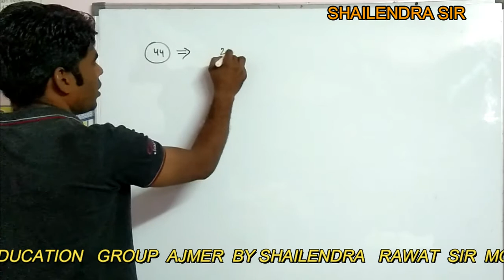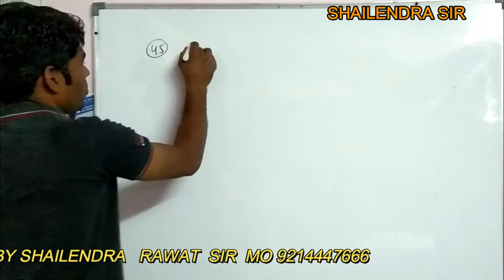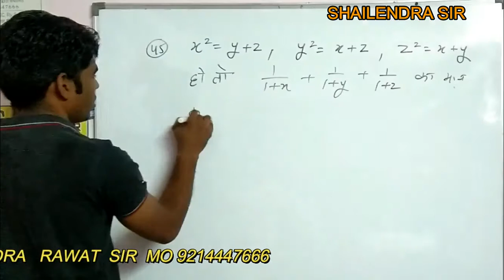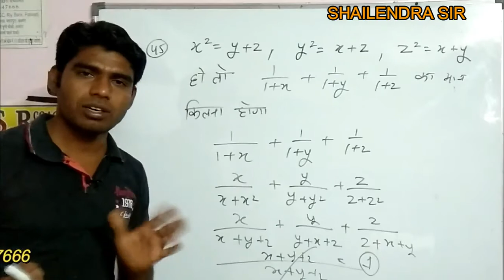!! रेलवे भर्ती 2020 !! प्रश्न संख्या 44_45 !! ऐसा भी ट्रिक होता है क्या !!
shailendra  rawat  sir

🙏🏻🙏🏻 BSTC 2020 🙏🏻🙏🏻
Bstc 2020
Bstc gk 2020
Bstc live 2020
Bstc gk class 2020
Bstc lok nartay
Bstc 2020 Hindi
Bstc Hindi vyakrun
Bstc 2020 sandhi
Bstc 2020 celender
Bstc Reasoning Live
Bstc live test 2020
बीएसटीसी जीके
बीएसटीसी लाईव क्लाश
बीएसटीसी हिन्दी व्याकरण
बीएसटीसी रिजनिंग

🙏🏻🙏🏻 राज. हाई कोर्ट ग्रुप डी 🙏🏻🙏🏻

Rajasthan Police class,
Rajasthan Police class 2020,
bheel janjati rajasthan
Sub inspector GK Question // live test // RPSC GK Question by UDAY Education
Rajasthan police constable paper // Rajasthan police paper // राजस्थान पुलिस परिक्षा ,
Rajasthan police constable GK questions,
Rajasthan Gk live test// Rajasthan gk  // Rajasthan police gk live // LDC GK,
Rajasthan live mock test,
Rajasthan police GK ,
Rajasthan LDC GK test,
Rajasthan LDC online GK,
Rajasthan police GK test,
LDC exam GK,
RAS mock test series,
Rajasthan gk ,rajasthan police gk // LDC online test // RAS test series राजस्थान खनिज संसाधन,
Rajasthan Gk live राजस्थान खनिज संसाधन ,
Rajasthan LDC GK questions,
RPSC GK questions,
Rsmssb GK questions,
Rajasthan Gk // Rajasthan history // Rajasthan Geography //राजस्थान सामान्य ज्ञान,Rajasthan Gk // LDC GK by prahlad saran,
Rajasthan Gk ,
राजस्थान GK,
राजस्थान सामान्य ज्ञान,
राजस्थान पुलिस GK,
राजस्थान इतिहास GK,
राजस्था

ALL REASONING  LIVE CLASS ,

Please clich here to downeloded

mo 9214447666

shialendra rawat sir ajmer

rajsthan  gk exam 2020 live class